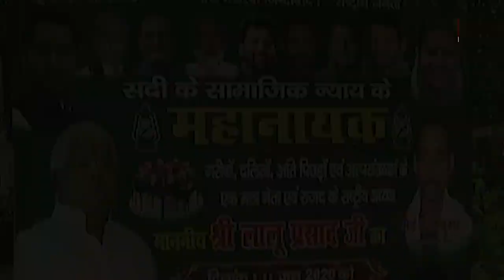Tejashwi बोले- Helicopter से लोगों तक मदद पहुंचाने का Nitish ने किया दिखावा | Bihar Tak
बिहार में चुनाव नजदीक हैं...लिहाजा एक दूसरे पर आरोप प्रत्यारोप का दौर जारी है। नेता प्रतिपक्ष तेजस्वी यादव ने नीतीश कुमार पर फिर से जोरदार हमला बोला है...तेजस्वी ने 29 अगस्त को पटना में कोरोना और बाढ़ को लेकर प्रेस कांफ्रेस की. जिसमें मुख्यमंत्री नीतीश कुमार का नाम लेकर तेजस्वी ने कहा कि मुख्यमंत्री मेरे कहने के बाद आनन-फानन में दो बार हेलीकॉप्टर से दौरे किए हैं। तेजस्वी ने आगे कहा कि कि दिखाने के लिए सिर्फ दो-तीन हेलिकॉपटर चला है...